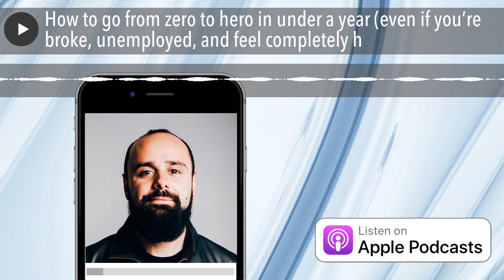How to go from zero to hero in under a year (even if you’re broke, unemployed, and feel completely h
When Covid hit, Ben was furloughed from work. He found himself down and out, staring at an empty handle of Jim Bean Whiskey. He was unemployed, depressed, and felt unworthy.

Hesitantly, he opened his Macbook and started reaching out to strangers on Linkedin. This spearheaded his entrepreneurial journey.

Now Ben hosts a network of 5 podcasts called “Real Business Connections,” runs a massively successful marketing firm, Balbert Marketing, and has replaced his established sales income in just over a year. Ben found his way.

Once an underdog, now a successful entrepreneur, Ben is passionate about helping other underdogs find their way and achieve their dreams.
Ben is on a mission to actually move the needle on one million lives, one conversation at a time.—